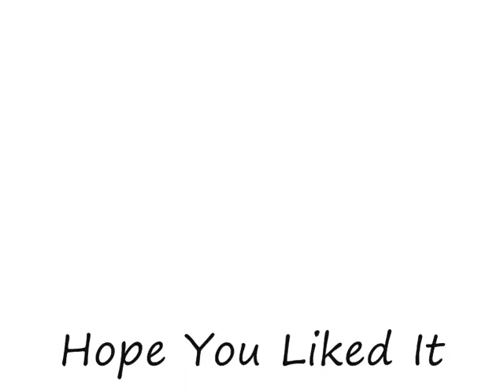My Cat Ziggy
Photo's Of My Cat.